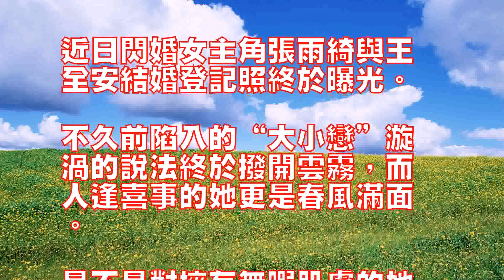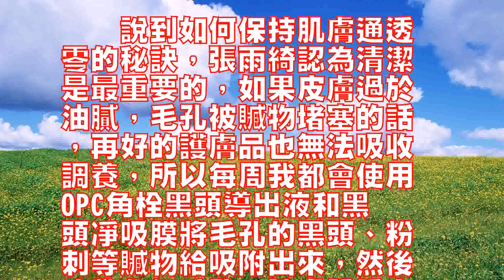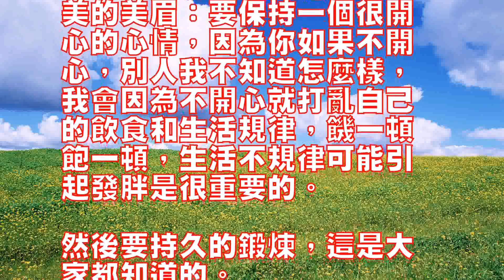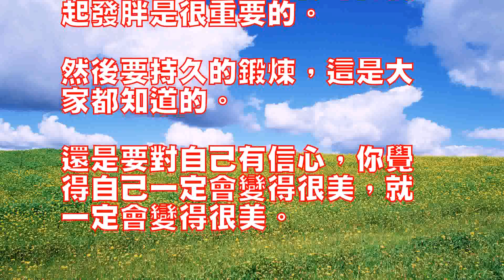閃婚女王張雨綺的護膚方法